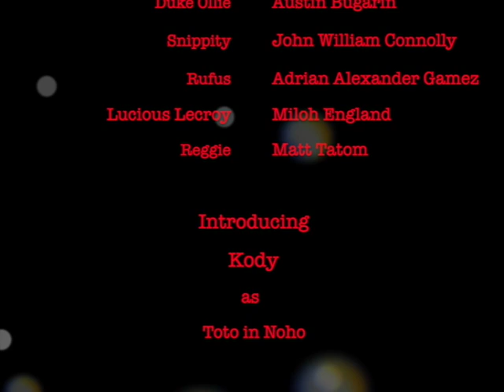Wizard of Spas: A Funny Movie Parody by LPNS Improv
LAUGH YOUR BUTT OFF COMEDY! IMPROV AND PARODY AT ITS BEST! LPNSImprov DELIVERS FUNNY VIDEO AFTER FUNNY VIDEO STRAIGHT FROM THEIR UNIQUE HILARIOUS LIVE ZOOM SHOW, MAKIN' A MOVIE! YOU'VE NEVER SEEN LONG FORM IMPROV LIKE THIS!

Let's StayHome but still laugh! QuaratineLife by The MaD JackRaTS

Lauren Patrice Nadler Studios presents LPNSImprov's unique comedy video series MAKIN' A (ZOOM) MOVIE!

Since THERE'S NO PLACE LIKE HOME during a quarantine we bring you The Wizard of SPAS, a parody of The Wizard of Oz.
Filmed entirely on Zoom from 14 different locations in May of 2020 during the LA "Safer at Home" order.

The MaD JaCKRaTS, typically perform live onstage in the NoHo Arts District. While the theatres are shut down, they are still dedicated to making you laugh.

Directed by Lauren Patrice Nadler
Written by Christina Orloff
Edited by Micky Shiloah

Starring The MaD JaCKRaTS (in order of appearance):

Uncle Ed/Wizard of Spas   Kuali’i Wittman
Dorothy                                 Rachel Thundat
Mack Mulch                         Micky Shiloah
Glinda                                   Christina Orloff
Scarecrow                            Andrew Gabriel
Tin Man                                Edward Llerena
Cowardly Lion                     Ricardo Adam Zarate

With The JuNioR JaCKRaTS as the Snippers (in order of appearance):
Pompadour Shears         Matt Acho
Duke Ollie                          Austin Bugarin
Snippity                             John William Connolly
Rufus                                 Adrian Alexander Gamez
Lucious Lecroy                 Miloh England
Reggie                                Matt Tatom

Introducing
Kody the dog as Toto in NoHo

We had so much fun spoofing one of our favorite classics- The Wizard of Oz! We love suggestions!

Binge watch select segments from past live shows on our YouTube Channel (LPNSImprov).
The MaD JaCKRaTS were nominated for BEST ENSEMBLE in The Valley Theater Awards for the 3rd consecutive year.

MAKIN' A MOVIE is a full-blown performance, 100% on the fly, that showcases hilarious characters, both new and recurring. It's comprised of a quick opening number parody and three 20 minute improvised "mini-movies" based on audience suggestions.

If you love improv, stand-up, impersonations or sketch comedy this is a must see show!

We love our LPNSImprov family! Shout out to all those who've been a part of our show. We thank you for your support, loyalty and talent!

Special Thanks:

Past MaD JaCKRaTS: Kyle Allen (The Path on HULU, Spielberg's West Side Story, American Horror Story), Jeremy D Howard (MAD TV), Marquise C Brown (Strange Angel), Matt Helfer (Mamma Mia national tour), Michael Franklin (Truth Be Told), Reza Breakstone, Chadwick Armstrong, Jenny Curtis, Susana Woo

Past Guest Stars: Suraj Partha (Modern Family, Master of None) Michael Provost (Insatiable, Saving Zoe), Fidelia Grace, Bryana Salaz (Best Friends Whenever on Disney, The Voice), Truett Jen Butler, Schell Michael Peterson, Tye Edwards, Emily Humble, Chantelle Tibbs, Jenny Westra, Matthew Holcomb

BaBy JaCKRaTS: Rudy Pankow (The Outer Banks), Anders Ravenstad, Brett Hargrave

MiNi BaBy JaCKRaTS: Wyatt Walter (NCIS New Orleans recurring), Genesis Ochoa (Diary of Anne Frank LatinX), Olivia Shatsky, Gabriel Warburten, Matthew White, Joshua Erenberg (The Green Hornet), Chelsea Smith, Jonathan Coleman

JuNioR JaCKRaTS: Matt Acho, Matt Tatom, Matt Fuentes, John William Connelly, Miloh England, Adrian Gamez, Austin Bugarin

Fans of the show: Jacob Artist (Glee, Quantico), Isabelle Fuhrman (The Hunger Games) , Aramis Knight (Into the Bad Lands), Olivia Stuck, Nathan Harrington (Harletson), Alex Neustaedter (Colony, Ithaca Starring Meg Ryan and Tom Hanks), Allegra Acosta (Hulu Marvel Runaways Series), Brit Morgan (Supergirl, True Blood, Riverdale), Olivia Rose Keegan (Days of Our Lives, High School Musical the series)

Credit: DDmyzik Instrumental Music

Credit: flozzer64

Credit: Ida Baker